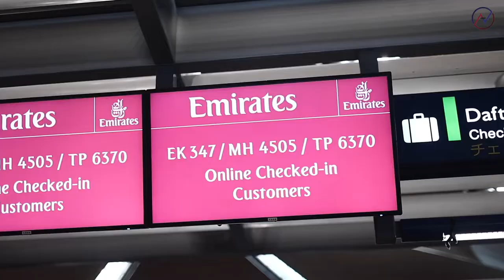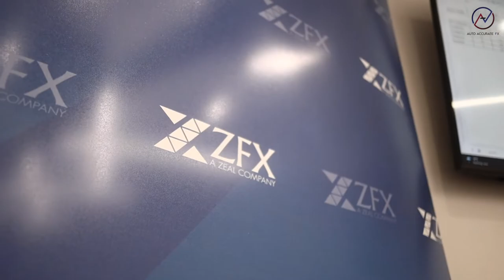CAPTAIN ARASH Signing up with ZFX in London!